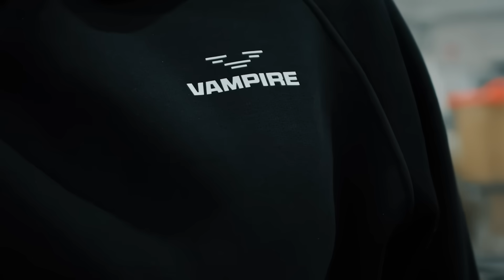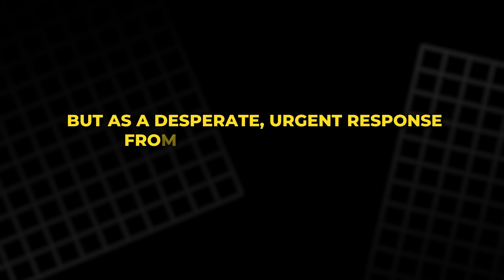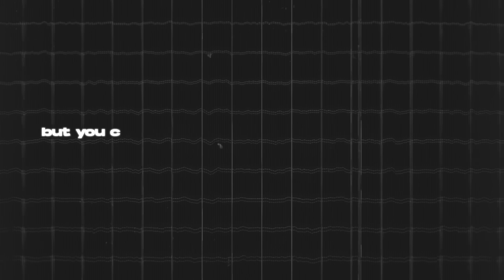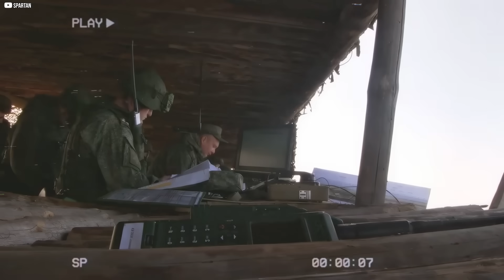How 150 Volunteers Are Outsmarting the Kremlin’s Billion-Dollar Tech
Russia’s billion-dollar war tech is being outmatched by a team of volunteers. No labs, and no contracts—just 150 engineers working from basements and garages under the banner of Defense Tech for Ukraine (DTU). From fiber-optic drones to drone-mounted shotguns, their rapid innovations are changing the face of modern warfare. While Russia relies on scale and secrecy, DTU thrives on speed and openness. This video dives deep into how these weekend warriors are reshaping the battlefield—and why NATO and global powers are taking notice. Watch now to understand the future of war, built not by governments, but by those who refuse to wait.